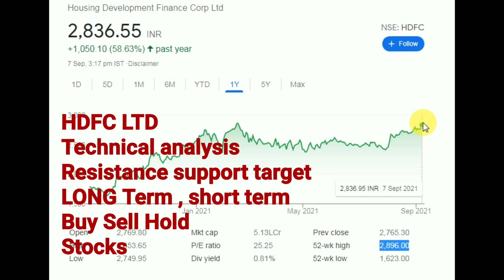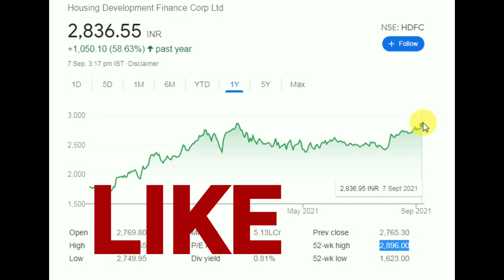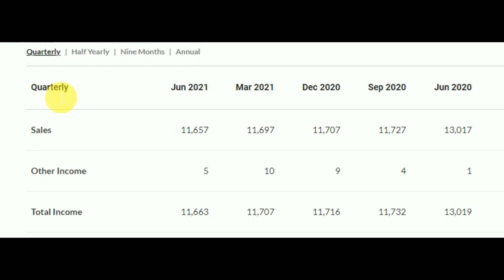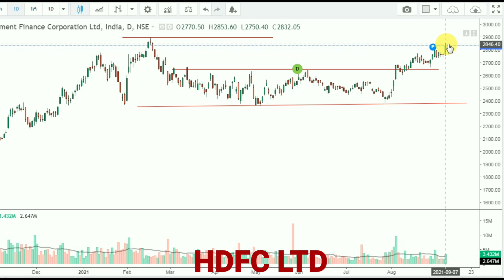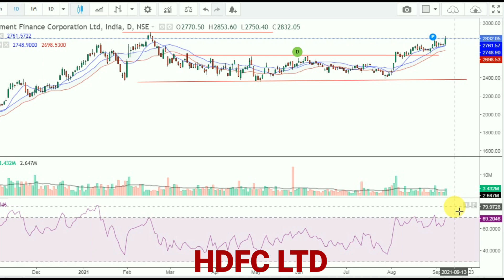HDFC LTD SHARE बड़ी तेजी संभव | HDFC LTD SHARE PRICE TODAY HDFC LTD SHARE ANALYSIS HDFC SHARE NEWS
HDFC LTD SHARE PRICE
Hdfc share